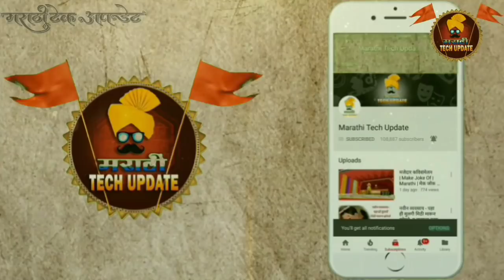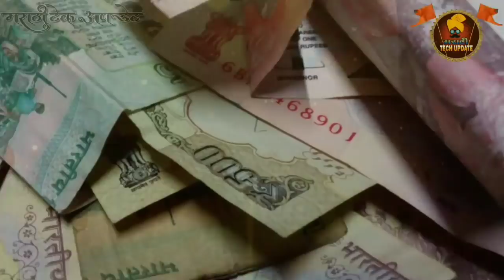मृत्यूनंतर तुमचा पैसा बँक कोणाला देते? हे एक काम करा नाहीतर कुटुंबाची होईल परफट.